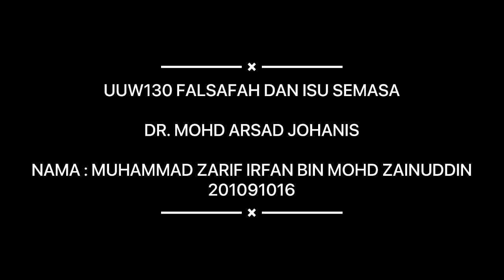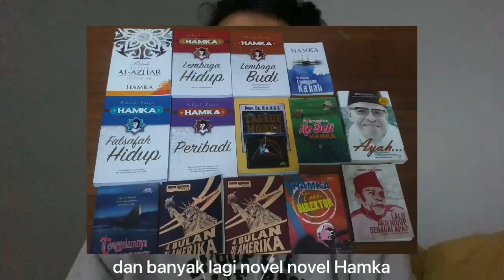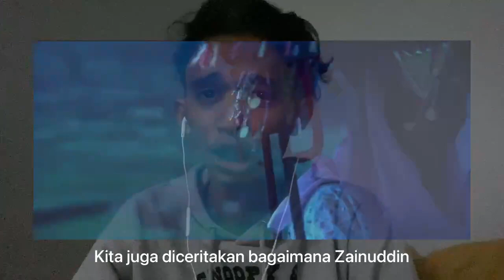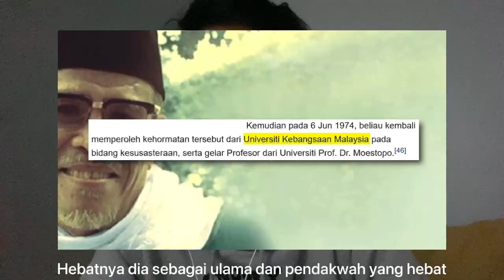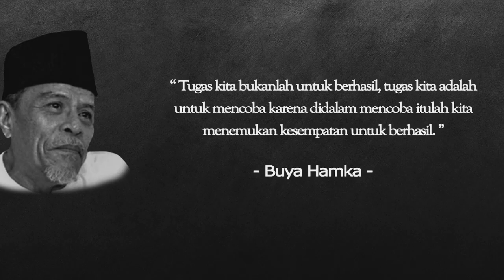Buya Hamka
Muhammad Zarif Irfan Bin Mohd Zainuddin